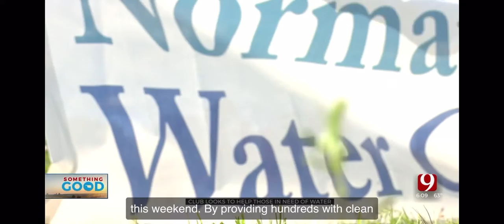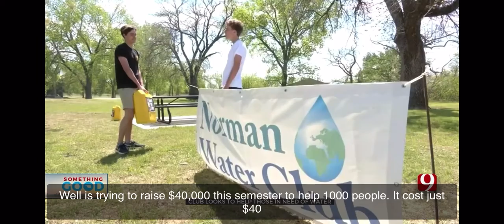Spring Splash—The Promo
Huge thanks again to the whole crew and Brian Mueller especially for continuing to support the mission of getting people clean water💧can’t wait to see everyone there!

Thanks for believing in a world where everyone has clean water!! Here’s our direct link to our campaign